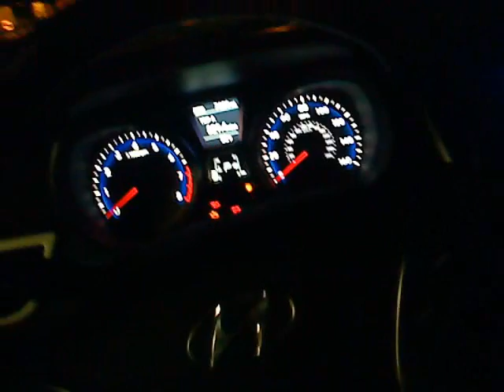Rolling blunttyme pnw